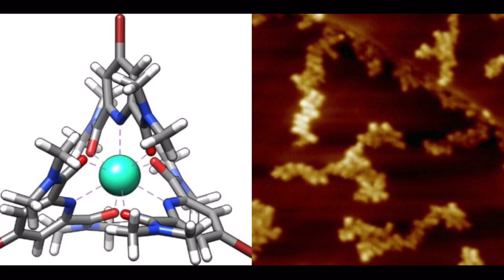Первое рентгеновское изображение одного атома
Слева: схематическое изображение надмолекулярной сборки тербия (тербий: голубой, бром: синий, кислород: красный); справа: SX-STM-изображение надмолекулярных ансамблей тербия